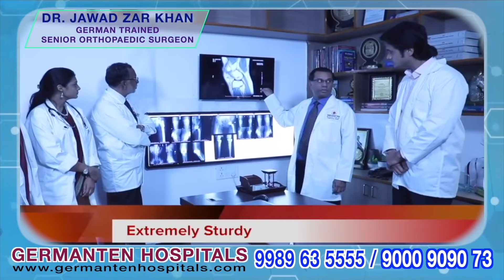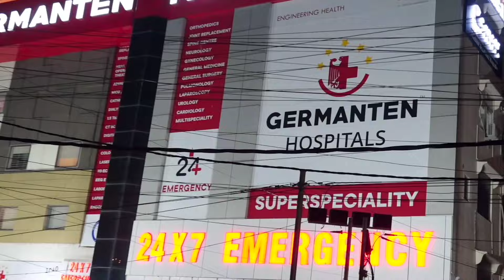Distributed 20 Shaadi Mubarak Scheme Cheques of Rs 20,02,320 MLA Yakutpura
Live Update...
Distributed 20 Shaadi Mubarak Scheme Cheques of Rs 20,02,320 (Twenty Lakhs Two Thousand Three Hundred and Twenty Rupees) to the beneficiaries at Charminar Mandal Office along with Dr. Sameena (Talab Chanchalam Corporator), Nasreen (Moghalpura Corporator), Alamdar Walajahi (Dabeerpura Corporator), Mohammed Wasay (Rein Bazar Corporator).